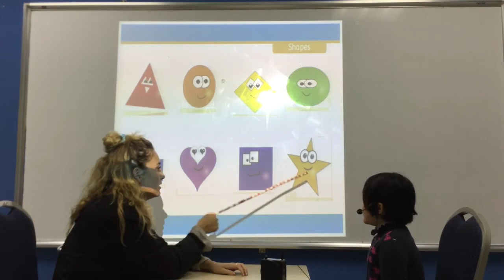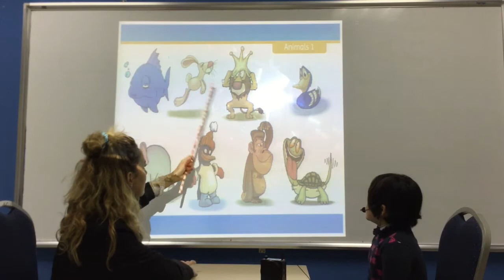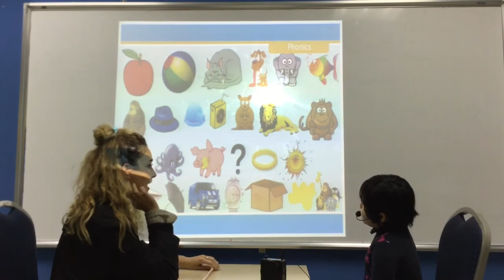CEC Ngoc Khanh - Thanh Truc - KG1 K34 - Video Test 1 - January, 2019